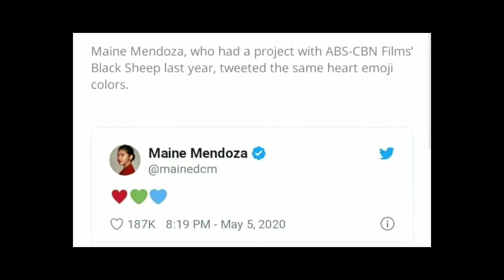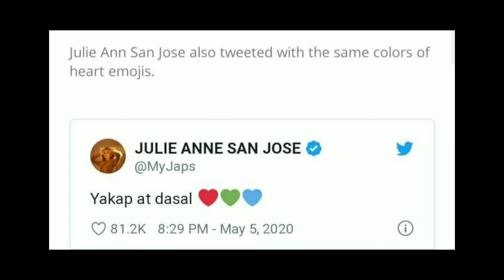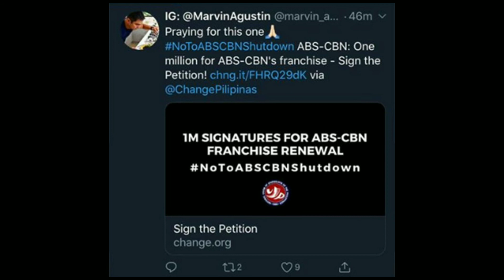MGA ARTISTANG NAKISIMPATIYA SA PAGPAPASARA SA ISTASYON NG ABSCBN